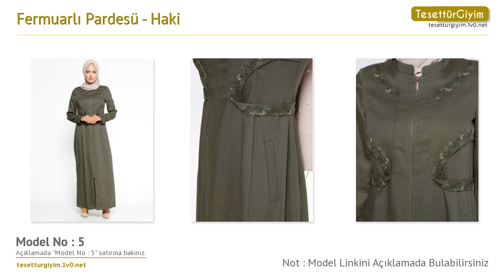Haki Fermuarlı Pardesü -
Bu senenin tesettür kap ve pardesü modellerini sizler için derledik. Videodaki tesettür kap ve pardesü modelleri hakkında daha detaylı bilgi almak için aşağıdaki bağlantıları kullanabilirsiniz.

Model 1 :
Fermuarlı Pardesü - Haki - Nihan

Model 2 :
Fermuarlı Pardesü - Haki - Kayra

Model 3 :
Fermuarlı Pardesü - Haki - TUĞBA

Model 7 :
Fermuarlı Pardesü - Haki - Armine

Model 8 :
Fermuarlı Pardesü - Haki - Pardesü Dünyası

Model 15 :
Fermuarlı Pardesü - Haki - BÜRÜN

Model 18 :
Fermuarlı Pardesü - Haki - YAĞMUR